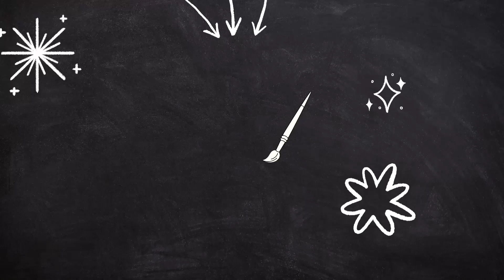رسم جونقلى من قنشن امباكت باستخدام الالوان المائيه | رسم سهل |how to draw genshin impact zhongli